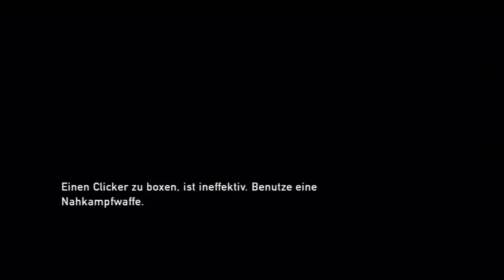Altes Ongar Highlight Special von 2013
Das hab ich gerade auf meiner altes Festplatte gefunden. Warum es damals nicht hochgeladen wurde ist mir ein Rätsel... oh, vielleicht weil wir damals noch regelmäßigen contend geliefert haben und uns was für schlechte Zeiten aufheben wollten... wäre möglich, aber suchen wir lieber zuerst noch die andere Hinweise.

Hoffentlich gibt es keinen Zoff wegen der Detektiv Conan Abridged Szenen. Aber den gab es doch auf BLBridged auch nicht. Also!